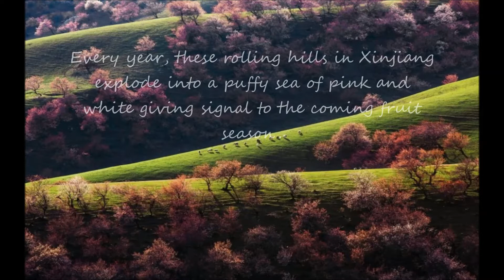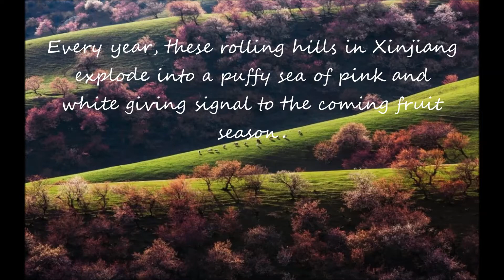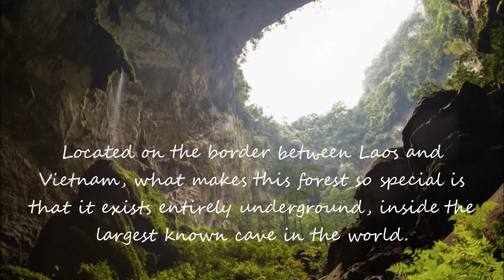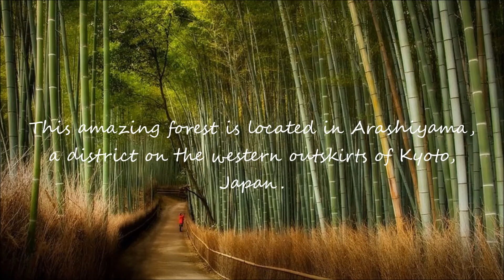10 Unusual Forests That Look Like Something From Another Planet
The most surreal forests on Earth... You must visit.